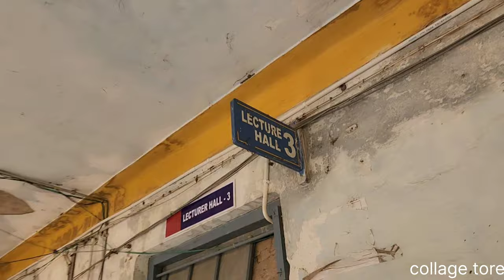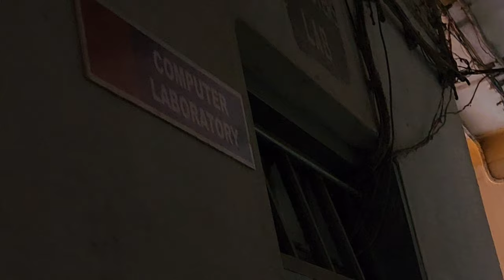Collage tore (ESC GOVERNMENT POLYTECHNIC COLLEGE NANDYAL)